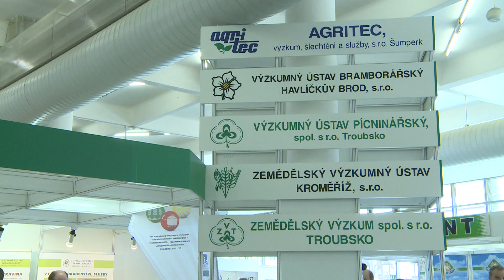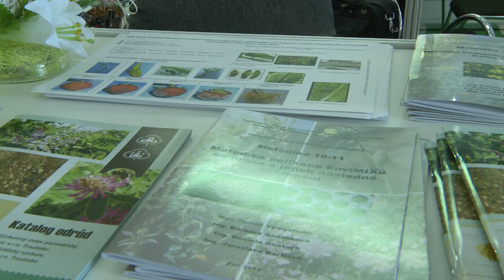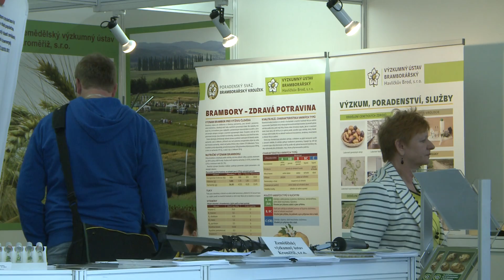Agritec Plant Research - awarded the GRAND PRIX, TECHAGRO 2014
Over more than twenty years of their successful existence, the TECHAGRO, ANIMAL VETEX, SILVA REGINA, BIOMASS trade fairs have developed into a prestigious event with a high professional reputation.
The highlight of the trade fair was the GRAND PRIX award ceremony. The awards ceremony was attended not only by important representatives from related fields but also from cultural and political spheres.
GRAND PRIX award received for the exhibit APRIM,  produced by: Agritec Plant Research Ltd. and exhibited by the Czech subsidiary: AGRITEC, Research Breeding and Services Ltd.
APRIM - the first variety of caraway /Carum carvi L./ with a shortened length of the growing season, called the winter caraway. APRIM reached during registration test average yield of achenes 2.13 t / ha and the average content of essential oils in achenes more than 2.5 %. Due to the significantly shorter growing time Aprim escapes damage by the pest Aceria carvi and reduces the cost of crop protection.